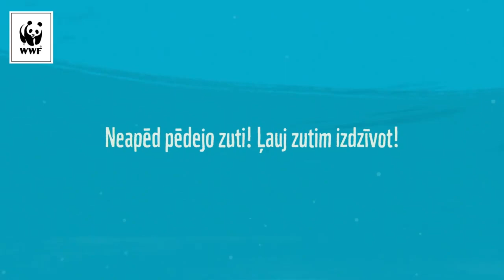Neēd zuti!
Pēdējo 30 gadu laikā zušu populācija ir samazinājusies par 95 %, taču neskatoties uz šiem dramatiskajiem rādītājiem, joprojām notiek zušu nozveja.

Eiropas Komisija ir rosinājusi aizliegt zušu zveju Baltijas jūrā, taču tā būtu jāaizliedz visos Eiropas Savienības ūdeņos, tostarp arī saldūdeņos, kas tiek izmantoti zušu zvejai arī Latvijā. Tāpat ir nepieciešams nodrošināt migrācijas ceļu nepārtrauktību upēs, kur vēsturiski dzīvojuši zuši – zušu migrācijai traucē hidroelektrostaciju dambji ar nepiemērotiem  zivju ceļiem vai pilnībā bez tiem.

Vairāk par zuti Pasaules Dabas Fonda mājas lapā sadaļā Zivis